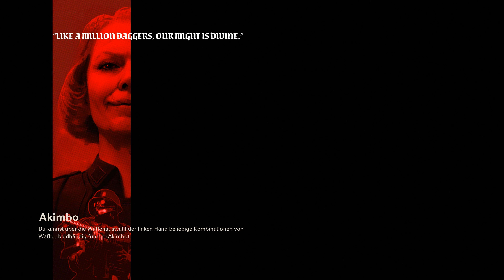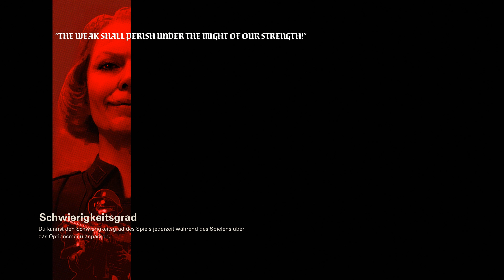Let´s Play Wolfenstein 2 The new Colossus #3 - Aufräumaktion erledigt German/Deutsch [4K]